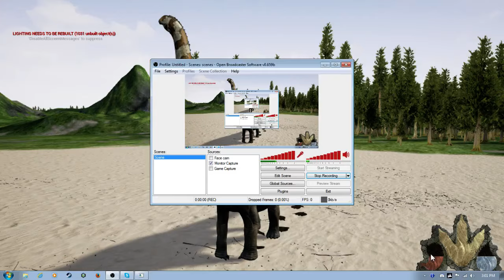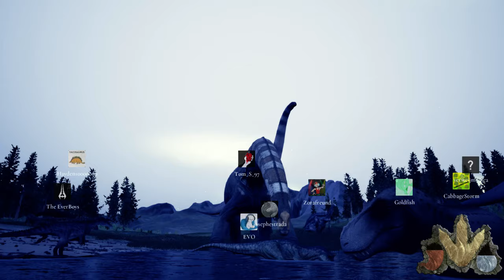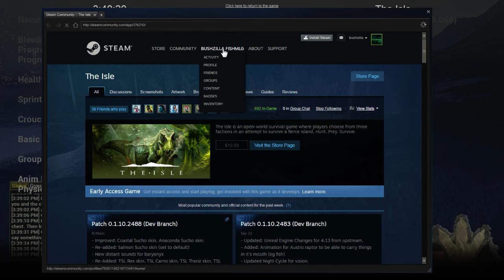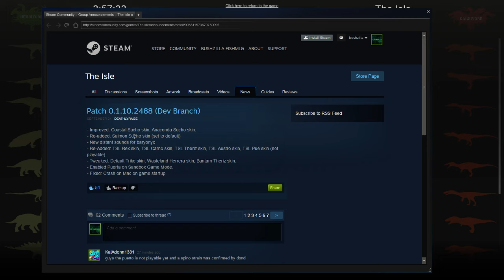The Isle playing as Puertasaurus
Yep, it happened.